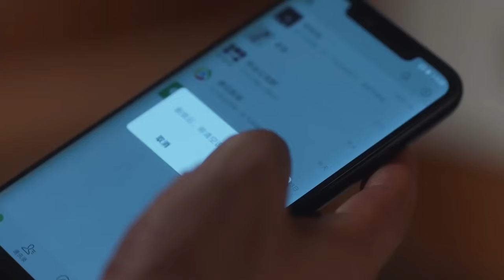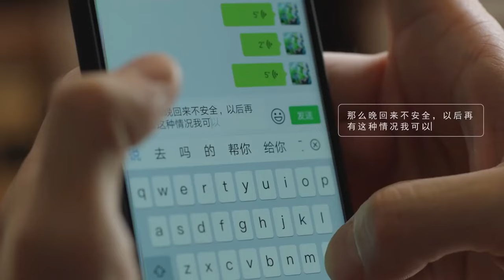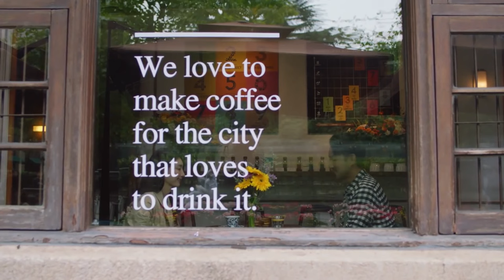男女主甜蜜热恋中，不料男主未婚妻找上门，自己是地下情人 💕 中国电视剧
SSEY